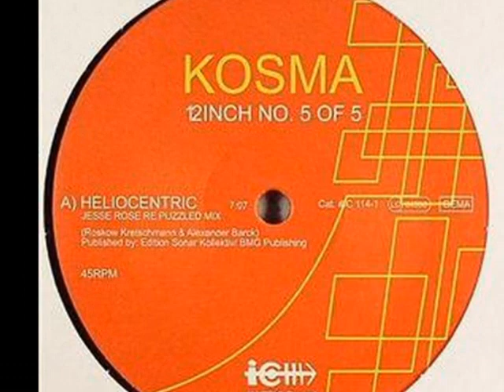Kosma - Effatholar City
(INFRACom! - 2005)